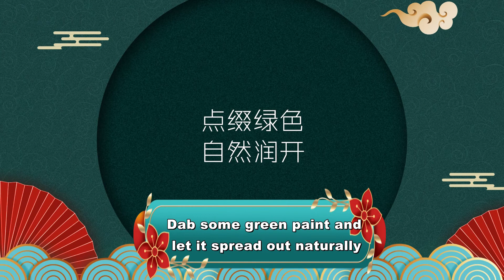Intangible Cultural Heritage Class-Chinese Painting(Episode-7)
This is the 7th of 12 episode series presented by artists in Wuhan, China. In this episode, Ms Liu demonstrates in person how to draw a landscape using Chinese painting method.
If you are interested in the unique beauty of Chinese painting, follow us for more.